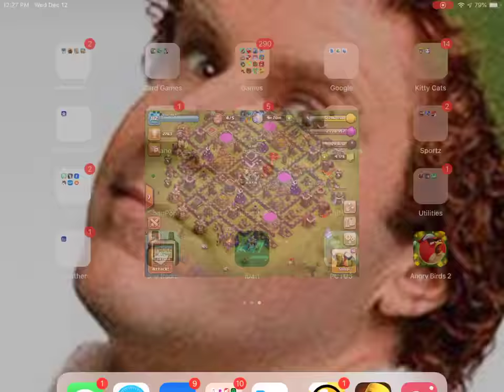Clash of Clans - Paul Blart - FINALLY!! Upgrading to Town Hall 10!!